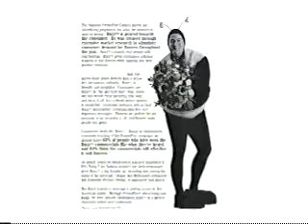2004 LTK Award Winner: Arlene Sorensen